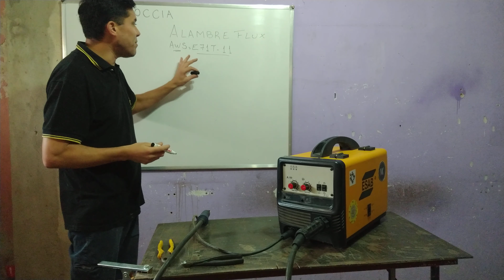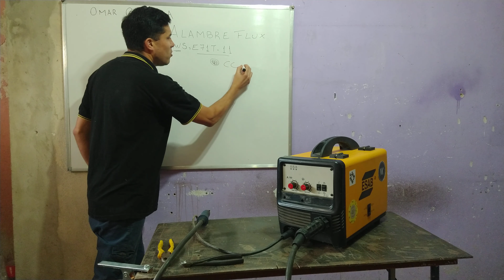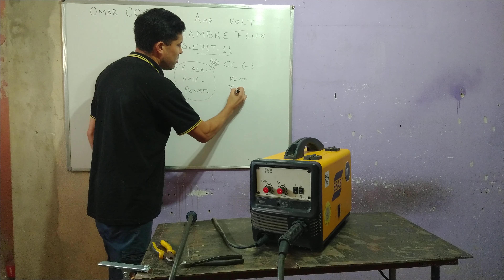Soldadura con alambre Flux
Algunos consejos para empezar a usar alambre flux o alambre sin gas (E71T-11)